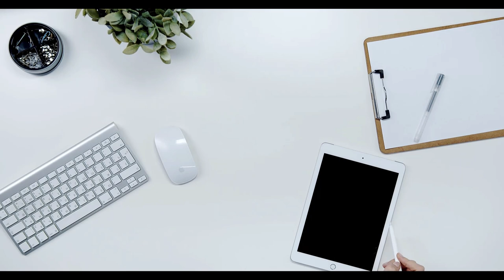Erken emeklilik şartları değişti: EYT, prim, yaş şartı...